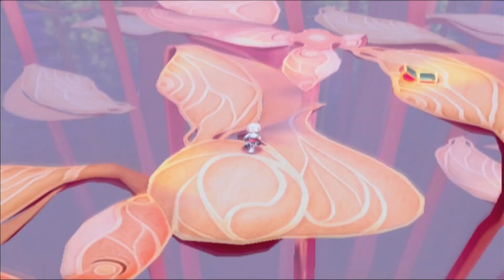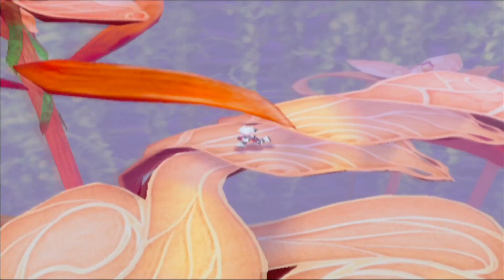【テイルズオブレジェンディア 実況プレイ Part 71】 のんびり気ままにまったりプレイ！ 【ＥＴ・ナベ】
赤子の両親を追え
地底に現れたドラゴンパピー

★テイルズオブレジェンディア　実況プレイ　Part 72★